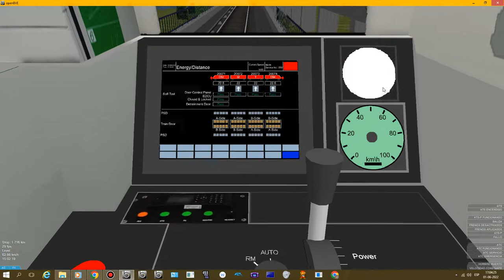CT251 On South Region Line